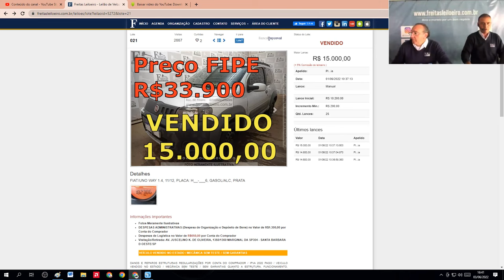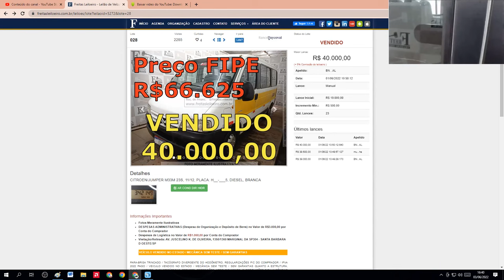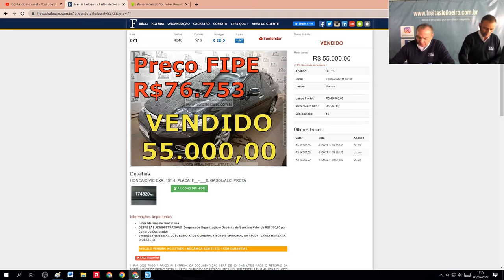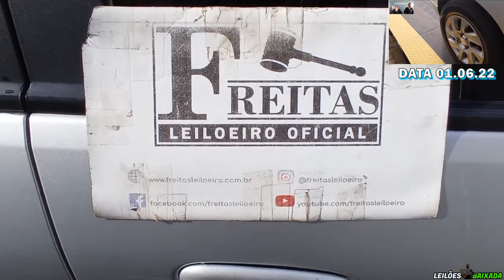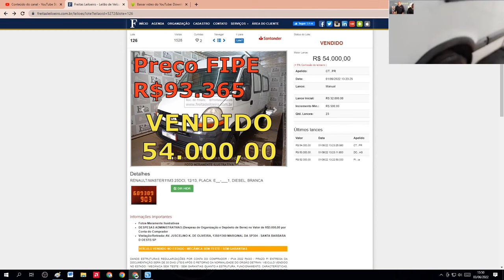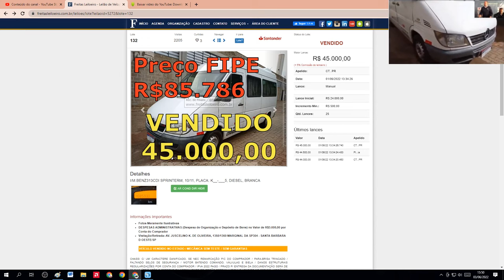SÓ CARROS E UTILITÁRIOS COM EXCELENTES PREÇOS NO LEILÃO DO FREITAS LEILOEIRO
@Freitas Leiloeiro
FREITAS UTINGA:
LEILÃO:FREITAS